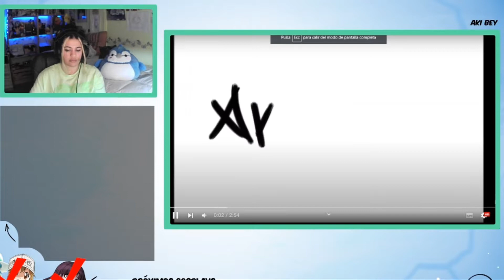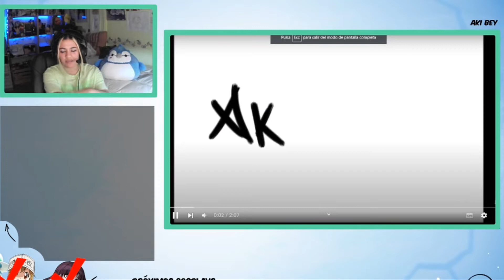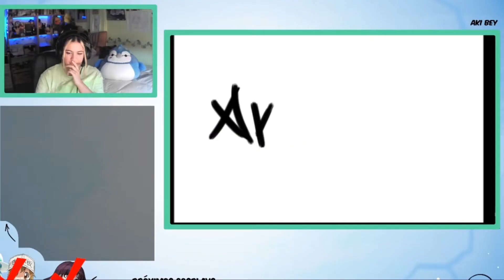Presentaciones BUENAS pero NO | Reacción a mis PRIMERAS PRESENTACIONES de COSPLAY #4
Las últimas "primeras" presentaciones de mis cosplay brillan por la calidad y parece que en este vídeo me propuse dejároslo claro jajajaja
Pero bueno, todo el mundo tiene su propio recorrido, evolución y ganas por mejorar día a día ^^

Espero que os guste este vídeo y sobre todo, que os echéis unas risas ;)